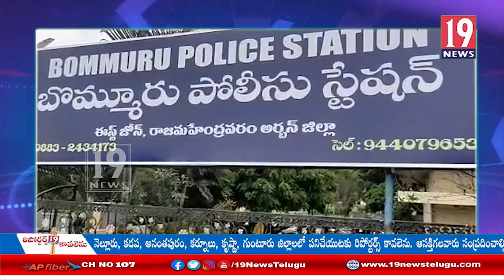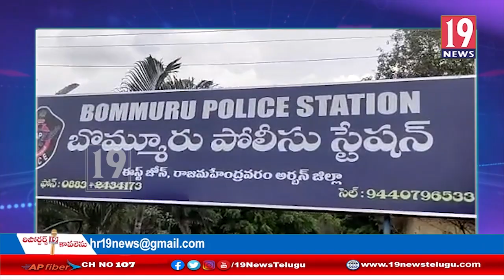భోజనం చేసి బిల్లు కట్టకుండా ధాబా సిబ్బందిని బెదిరించిన వారిని అదుపులోకి తీసుకున్న పోలీసులు-తూ.గో